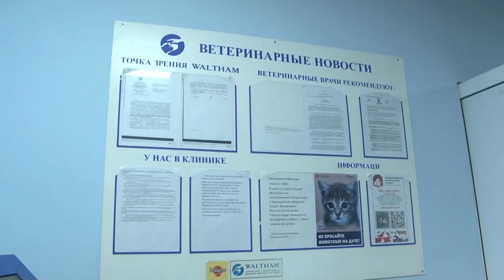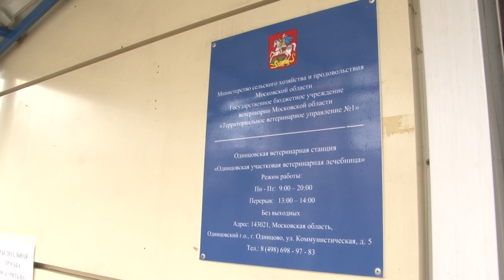Защита животных от клещей